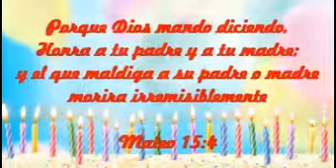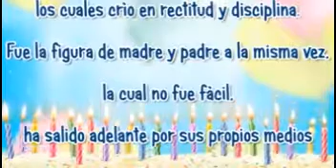Cumpleaños 60 de ruth